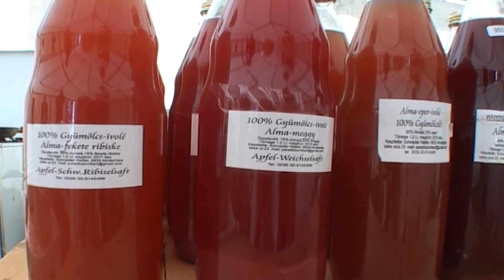feldolgozasHD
Értékadó gyümölcsös-feldolgozás kicsiben
A Göcsej Természetvédelmi Alapítvány filmje